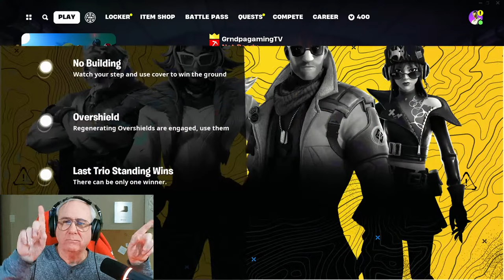Welcome to the Snipers Retirement Home | Grndpagaming in Fortnite: Zero Build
**LIVE**
Grandpa plays in this broadcast:
Fortnite: No Builds

Come join all the Grandpa Silver Sniper Club Antics